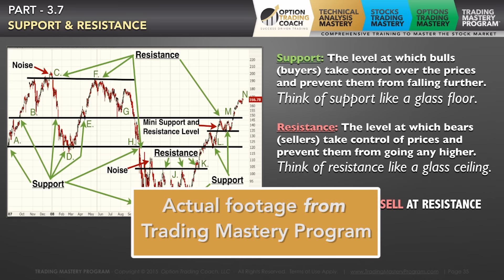What is the Trading Mastery Program?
In this quick preview video you will learn about what the Trading Mastery Program can do for you and your financial future. You will learn over 20 different stock and option trading strategies that will teach you how to successfully trade in up, down, and sideways markets -- in this 30+ hour comprehensive mastery course.

You will also become equipped with the necessary knowledge to trade with confidence and like a professional trader. You will learn time-tested money management principles, key stock fundamental understanding, the option Greeks, back-tested technical analysis systems, live trade examples, and much more.

You can also attend the complimentary Trading Mastery Live webinar by registering